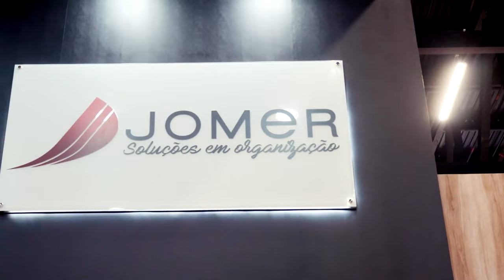Novo Slogan Jomer